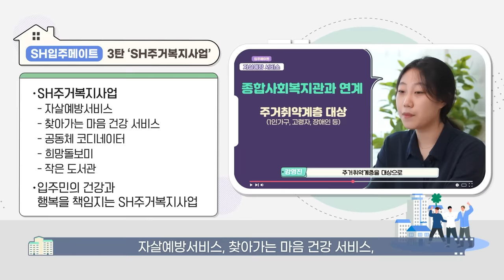[SH tv 다시보기] 입주 정보에 대한 모든 것! 입주메이트 시리즈로 정복!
서울 시민의 주거사다리로
여러분에게 도움이 되는
콘텐츠를 제공하고 있는 SH tv!

지난 콘텐츠 중 놓치면 아쉬운
콘텐츠를 다시 봅니다.
입주부터 퇴거까지 모든 정보를 담은
[입주메이트] 시리즈, 함께 보실까요?

00:00 인트로
00:21 SH tv 다시보기 안내 – SH입주메이트 소개
00:42 SH입주메이트 1탄 ‘입주절차 가이드’
00:58 SH입주메이트 2탄 ‘SH재계약절차’
01:15 SH입주메이트 3탄 ‘SH주거복지사업’
01:36 SH입주메이트 4탄 ‘SH주거안심종합센터’
01:52 SH입주메이트 5탄 ‘임대주택 시설민원 해결백서’
02:10 엔딩